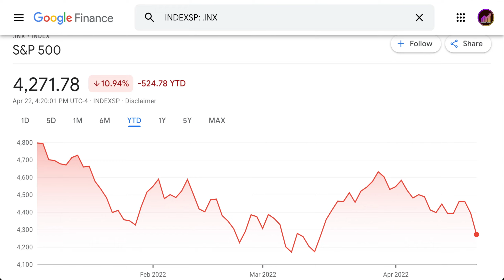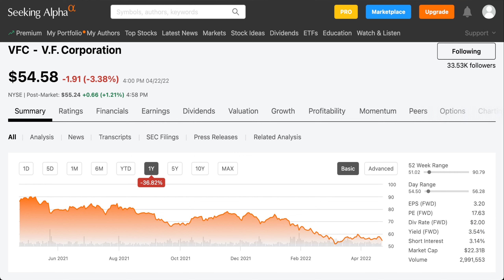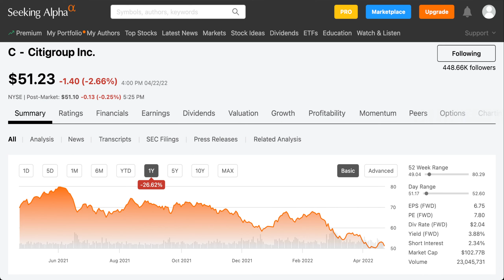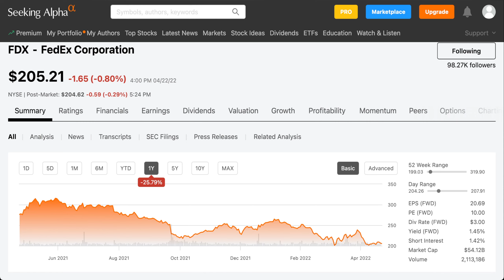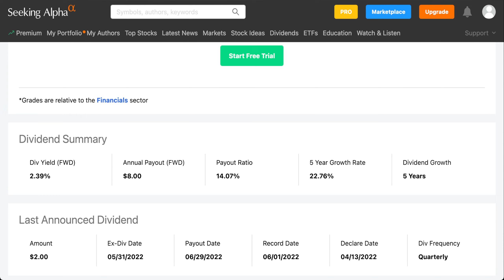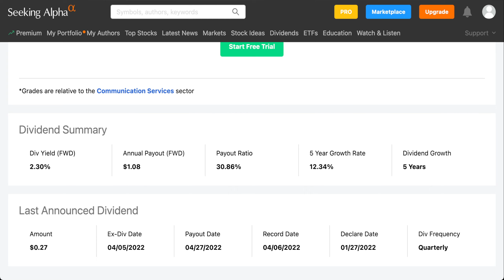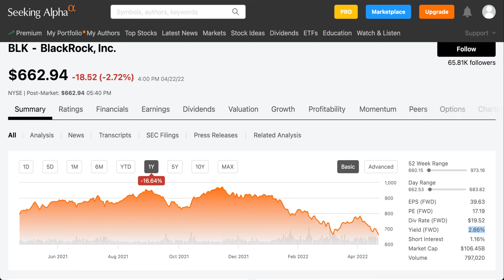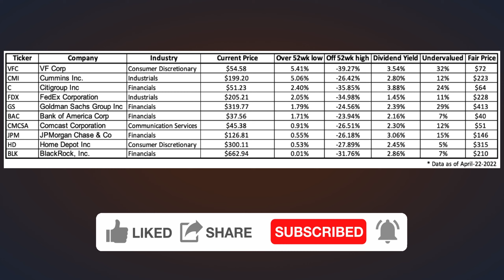10 Great dividend stocks at 52 week lows //Great buying opportunities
With the market moving back into correction territory, we have an opportunity to invest in great quality dividend paying stocks that are currently trading at their 52 week lows. In this video we will go over 10 such stocks.

Simple & Easy way to start saving and investing. Check out Acorns.

Interested in an efficient way to invest in real estate. Check out Fundrise. Fundrise referral